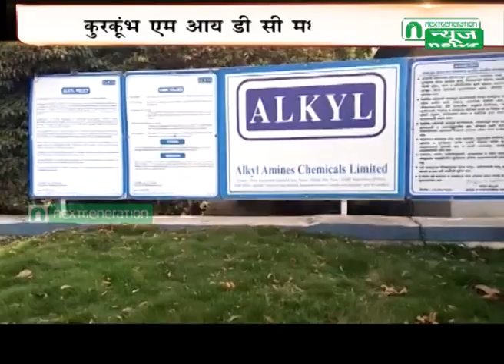Next Generation News : Kurkumbh MIDC